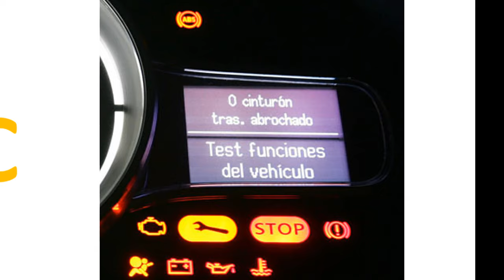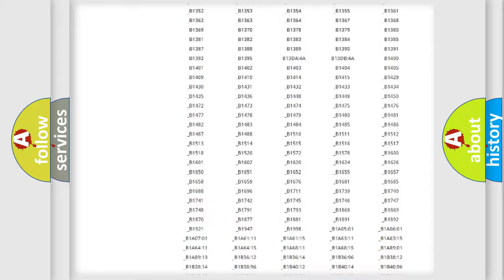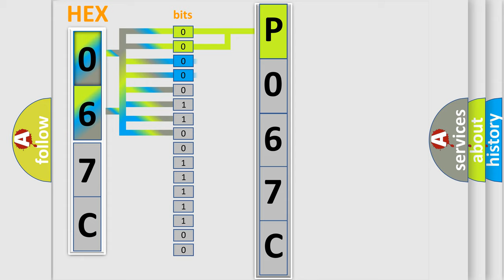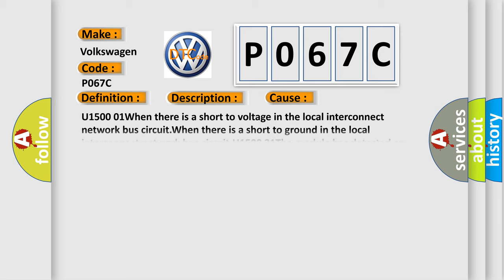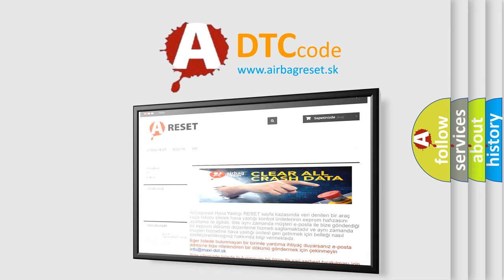DTC Volkswagen P067C Short Explanation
Contents:
0:21 Basic DTC analysis according to OBD2 protocol standard.
1:48 Insight into programming
2:58 A diagnostically understandable description of the Diagnostic Trouble Code
3:05 Basic error definition

Make:
Volkswagen
Code:
P067C
Definition:
Inter-Device Dedicated Bus 1 Short to Ground
Description:
The system voltage is between 9-16 V.
Cause:
U1500 01When there is a short to voltage in the local interconnect network bus circuit.When there is a short to ground in the local interconnect network bus circuit.U1500 31The module has detected an internal malfunction.U1511, U1512The DTC will set when there is an open or high resistance in the local interconnect network bus circuit,or an open in the voltage or ground circuits of the motor or module.